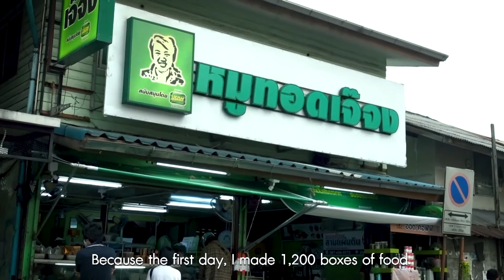Siamese Heroes : คุณจงใจ กิจแสวง เจ้าของร้านหมูทอดเจ๊จง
บทสัมภาษณ์ คุณจงใจ กิจแสวง เจ้าของร้านหมูทอดเจ๊จง ที่ลุกขึ้นมาช่วยเหลือพี่น้องร่วมชาติในยามที่เกิดวิกฤต Covid-19 รวมถึงการเป็นคนกลางของน้ำใจที่นำพาการช่วยเหลือจากกลุ่มหนึ่ง ไปสู่คนที่ลำบากอีกกลุ่มหนึ่ง
และด้วย “ความเอื้อเฟื้อ” ที่คนไทยมีให้กัน ทำให้เจ๊จงพูดออกมาอย่างเสียงดังว่า “คนไทยโคตรรักกันเลย”
ติดตามข้อมูลข่าวสาร รู้ไทย รู้โลก กับ Thailand Vision ได้ที่